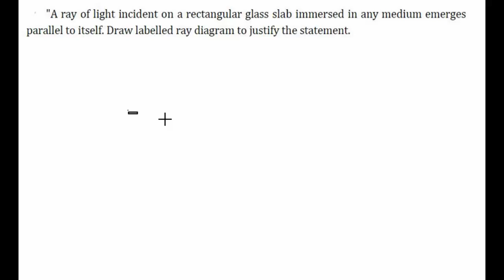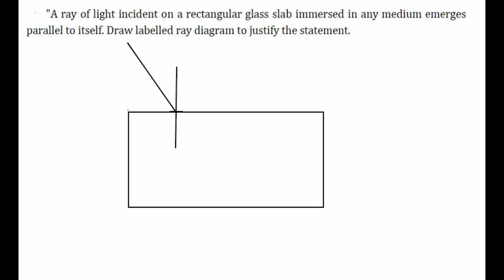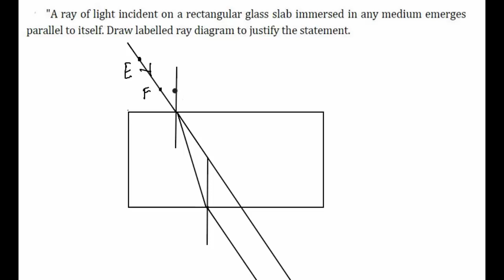CBSE Board Papers Class 10 - 2013 - Physics - Question 6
Question - A ray of light incident on a rectangular glass slab immersed in any medium emerges parallel to itself. Draw labelled ray diagram to justify the statement.

Vedantu - Your Personal Teacher Online

- Get an clear edge over other students by constant revision of important topics with an awesome teacher.
- Get your doubts and questions resolved instantly by booking an instant live session
- Prepare for competitive exams with our exam courses and achieve your goal
- Skipped a topic in tuitions? Learn it on Vedantu by taking our topic courses